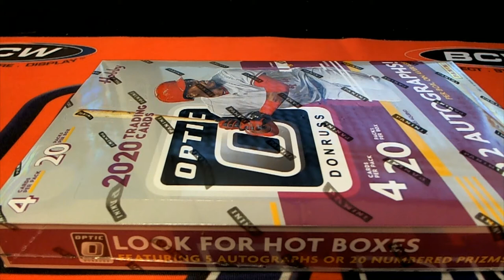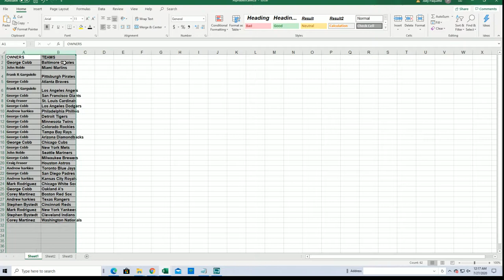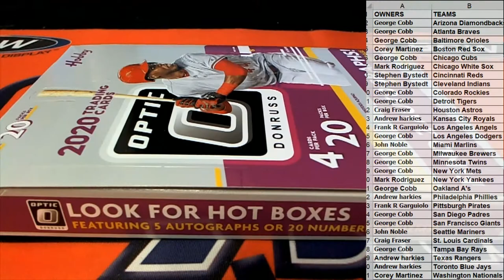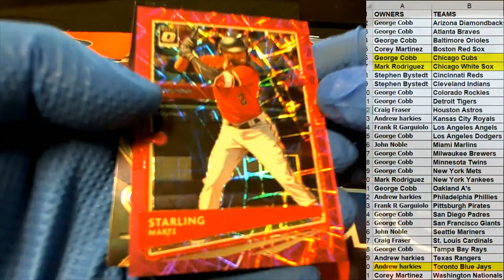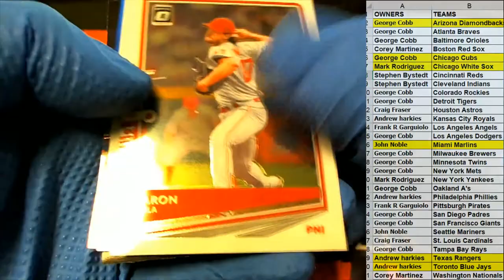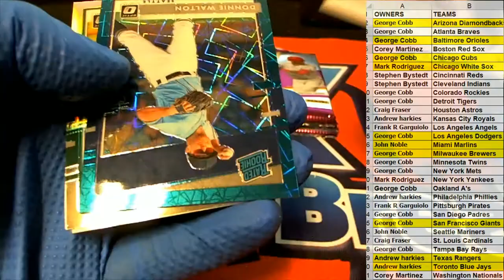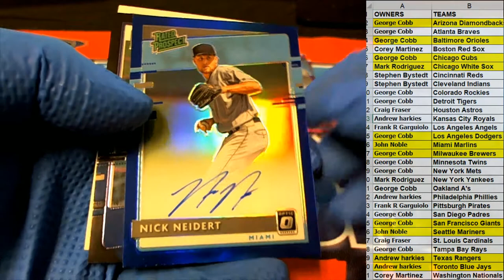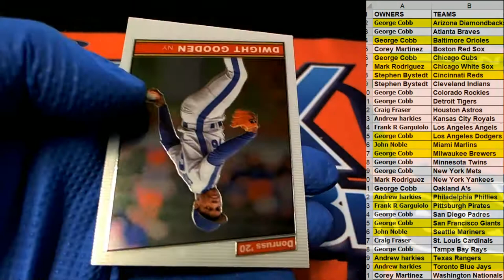2020 Panini Donruss Optic Baseball ID 20PANDONOPBB231